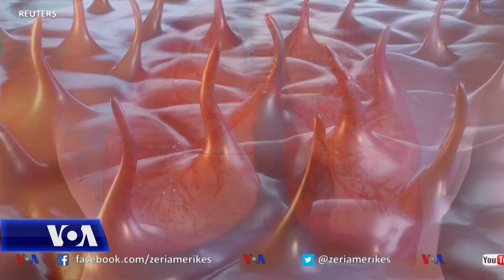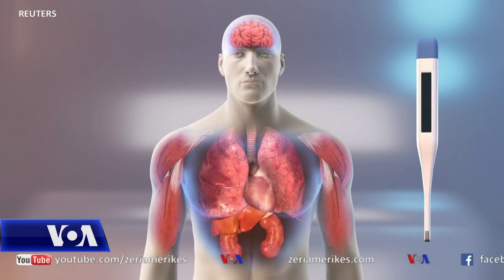Si penetron dhe sulmon koronavirusi organizmin e njeriut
Shkencëtarët shpjegojnë mekanizmin e koronavirusit të penetrimit organizëm dhe si sëmundja arrin ta mposhtë rezistencën e sistemit imunitar.